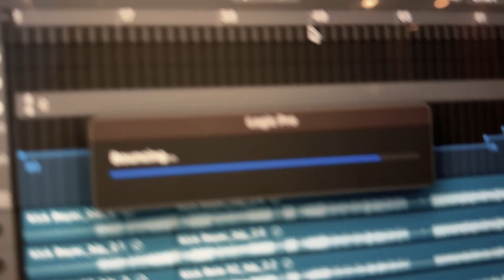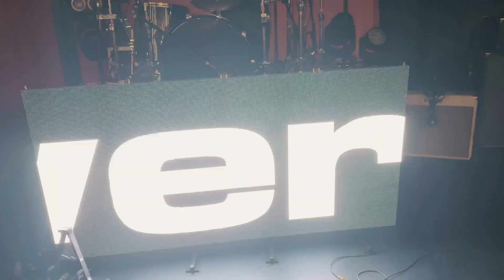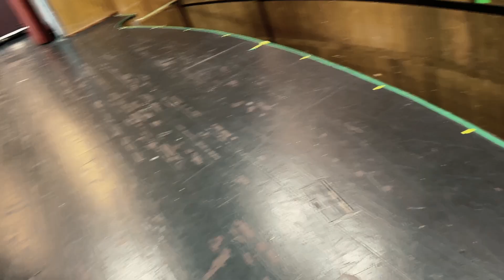Chris Tourbook: Episode 9!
This is Tourbook number 9!
The greatest 80s tour continues reaching 4 new cities, showing off some tricks with cases, saffron buns, great days at work!

This is pretty much a vlog of my life as a musician, doom, audio tech and metal head, there will be a lot of different things going on!

Want to support me, the channel, you can do it here by giving a tip or join the support tier

All the music in the episodes are from my bands WIZDOOM and MAJESTICA, don't forget to check them out!